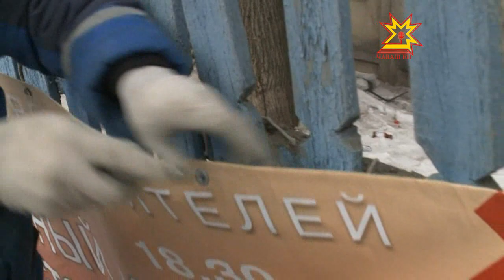Рейд по незаконным рекламным щитам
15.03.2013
Они растут как грибы после дождя. И даже еженедельное их уничтожение не помогает. Они появляются снова и снова и, как правило, в неположенном месте. В Чебоксарах прошел очередной рейд по сбору незаконно развешанных объявлений.